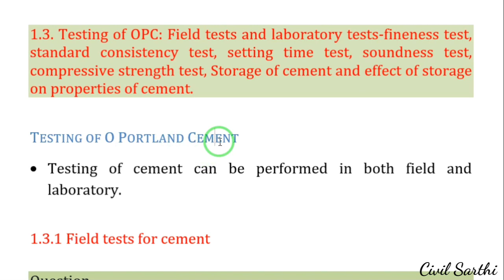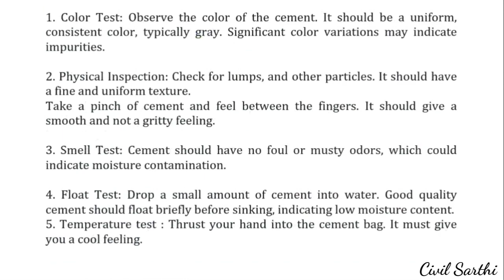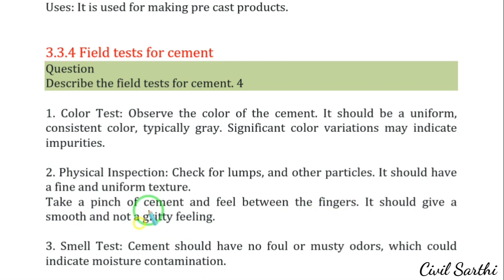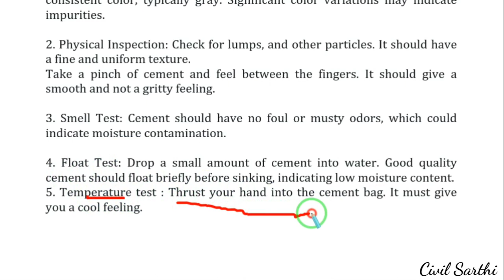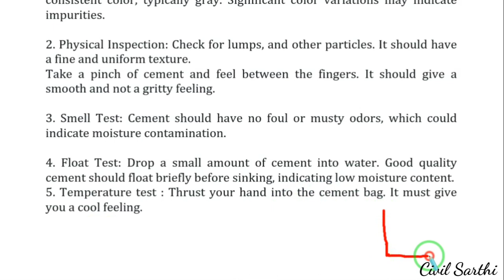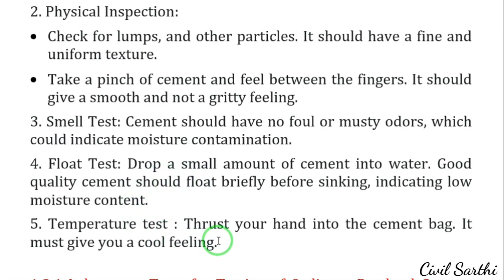6: Testing of Ordinary Portland Cement (OPC) | Field tests for cement